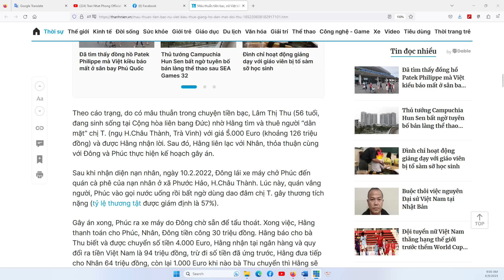THẢO LUẬN ĐẶC BIỆT 9/6/2023: Nghề "du đãng, bảo kê" lên ngôi ở VN, ai cũng sợ và nhờ cậy du đãng